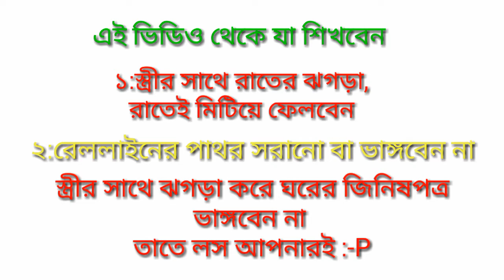bangla new funny video 2017 | pathor | bangla jajabor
pathor,  bangla new fun video,

আমাদের ভিডিও যদি আপনার ভালো লেগে থাকে তাহলে অবশ্যই like. comment. share করুন
 আমাদের ভালো কাজ করতে  উৎসাহ দিন।
ধন্যবাদ।
& thanks